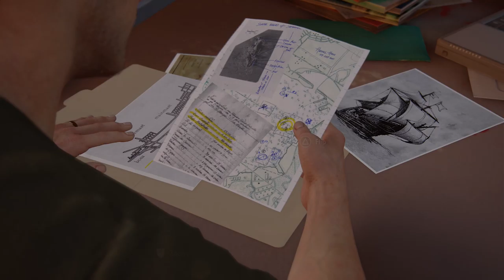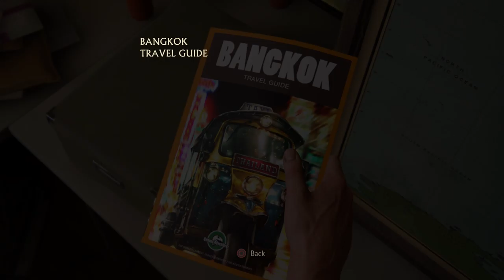Uncharted 4 A Thief's End Gameplay Walkthrough Part 3 - Scuba Diving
Uncharted 4 A Theif's End Gameplay (without Commentary) - Part 3

Intel 5960X (Overclocked to 4.3)
Asus X99 Extreme V Motherboard
Nvidia Titan X
4 - 1TB Samsung 850 Pro SSD
1 - 4TB WD Caviar Black Hard Drive